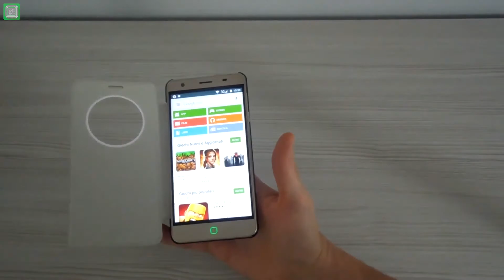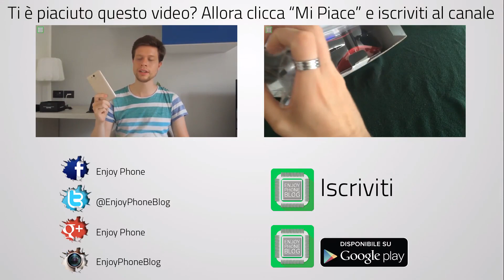Flip, Quick Cover Elephone P7000 - Conviene usarla?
Recensione della Quick Cover dell'Elephone P7000.